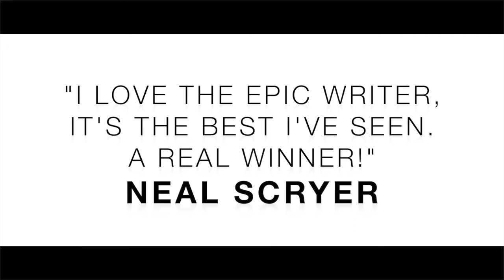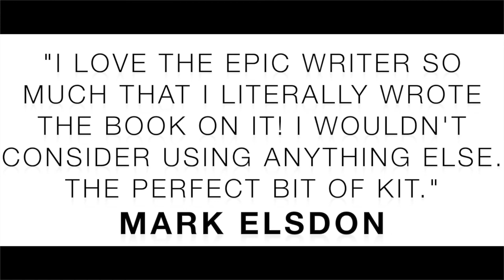EPIC WRITER - WORLD'S FIRST BALL POINT PEN SWAMI WRITER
"I love the Epic Writer... It's the best I've seen. A real winner!"
- NEIL SCRYER

MagicWorld is proud to release the Epic Writer... a revolutionary NEW Thumb writer that allows you to write for the very first time in BALL-POINT PEN!

Imagine being able to write your predictions in the most popular pen in the world!

Simply take the nib from a regular pen, and drop it inside The Epic Writer, and you are ready to go.

The special, flat design stabilizes your writing, making it one of the easiest-to-use swami writing devices on the market today.

Epic Writer is engineered to perfection, powder coated and also magnetic, allowing you to steal and ditch the device from anywhere you desire.

It's not simply a utility, but a COMPLETE COURSE IN THUMB WRITING with nail biting routines by Mark Elsdon, Luca Volpe, Raven Gaerloch, Atlas Brookings and James Anthony.

Write in ball-point pen
Magnetic
Flat writing surface
Over 1.5 hours of video tutorials!
"James showed me this tool a year ago and I had the chance to play with it in several shows. The fact that it can write in ballpoint ink opens up new possibilities especially in close up works, also is very safe to have in your pocket with a nice add on that will allow you to find very easy. This is the new generation NW!"

- Luca Volpe, The Italian Mentalist

"I love the Epic Writer so much I literally wrote the book on it! I wouldn't consider using anything else. The perfect bit of kit."
- MARK ELSDON